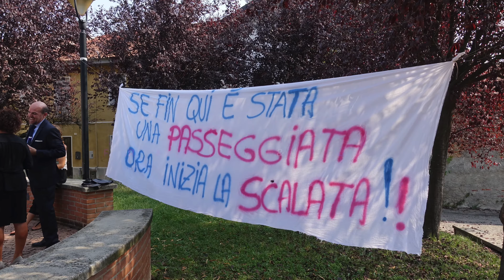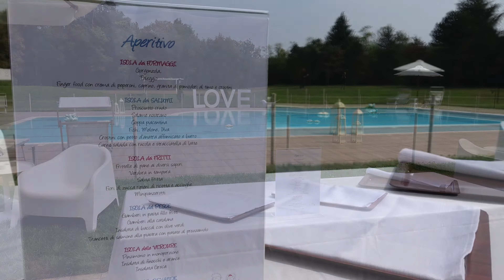wedding Francy & Luca 4k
buen camino ragazzi!!!